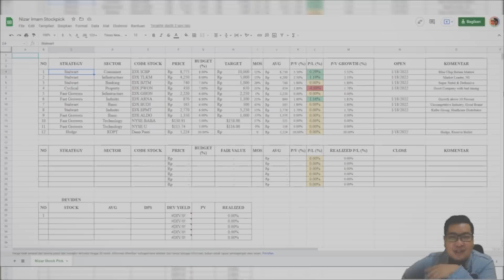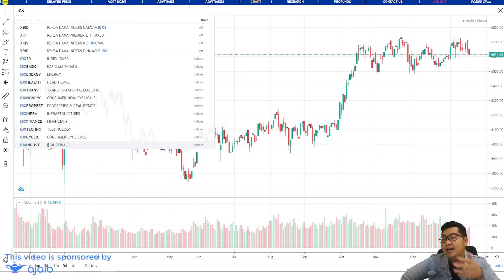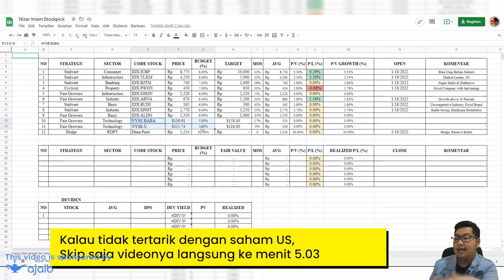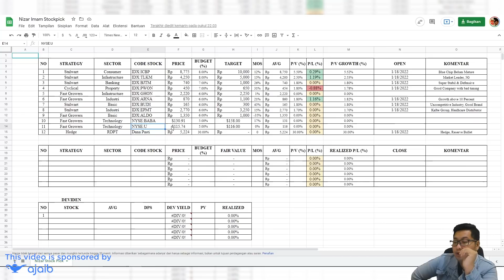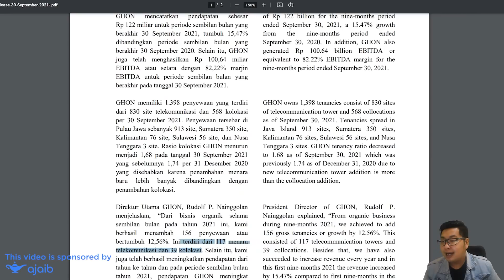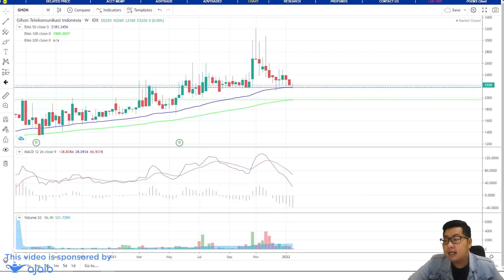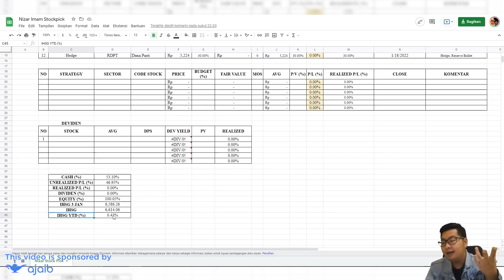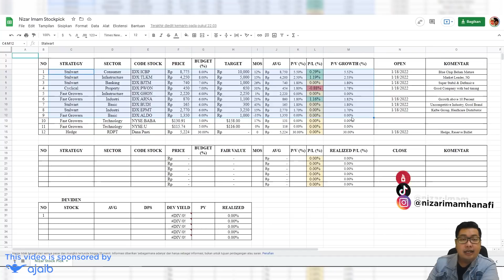LINE UP PORTO INVESTASI SAHAM SAYA 2022 VS IHSG, TRANSPARAN SEMUA...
-Link download aplikasi Ajaib:
-Kode Referral: niza799

follow ig saya juga : @nizarimamhanafi

Song: Energetic Rock Background (Music Today 80)
Composed & Produced by: Anwar Amr